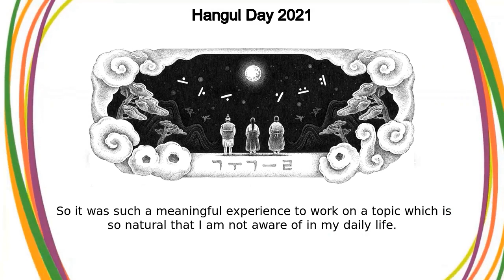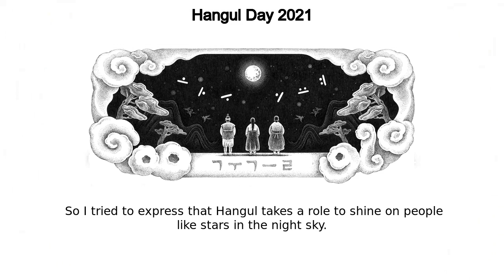Hangul Day | Hangul Day 2021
Google Doodle :
Hangul Day 2021

Hangul Day

Hangul Day 2021

hangul-day-2021

Hangul Day

Hangul Day 2021

In Korea, citizens and scholars alike take great pride in their unique writing script known as Hangul  This all changed when the Korean government developed an innovative written script called Hangul that represented the sounds of spoken Korean  Thanks to the implementation of this efficient writing system, literacy increased dramatically  Below, she shares her thoughts behind the making of this Doodle: Q  Why was this topic meaningful to you personally?A   Everything around me is based on Hangul, the Korean alphabet  It is the most convenient and easiest character system which exists naturally in every content I make since I am a Korean  So it was such a meaningful experience to work on a topic which is so natural that I am not aware of in my daily life  What were your first thoughts when you were approached about working on this Doodle?A  I thought of the consonants and vowels of Hangul, its system  The image was meant to be a fairy-tale expression including its scientific aspect and philosophical sense  Did you draw inspiration from anything in particular for this Doodle? A  The Korean vowels include elements meaning ‘sky( · )’, ‘land(ㅡ)’, and ‘human(ㅣ)’  Each story of them containing the universe became special to me  So I tried to express that Hangul takes a role to shine on people like stars in the night sky  What message do you hope people take away from your Doodle?A  I hope people remind themselves of the unique story of Hangul and dream of eternal Hangul in the future Like, Share and Subscribe to Doodle Catalog